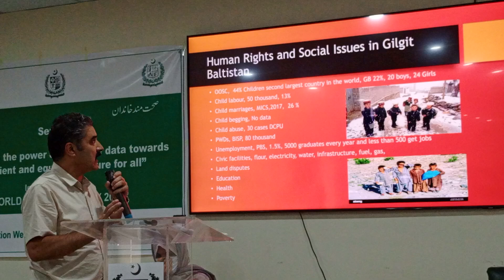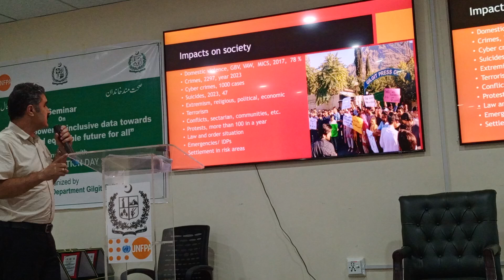World population Day celebaration increasing population is big issue in the world